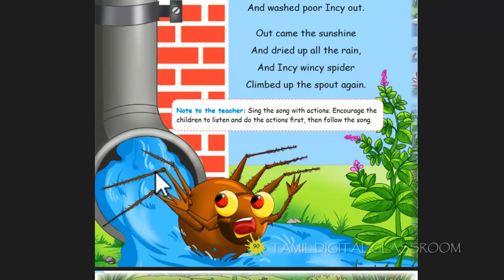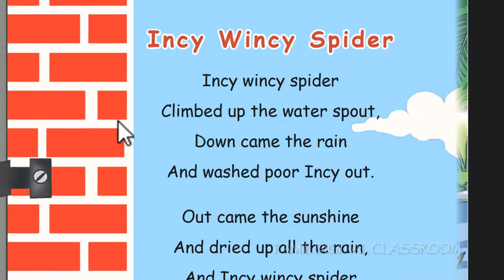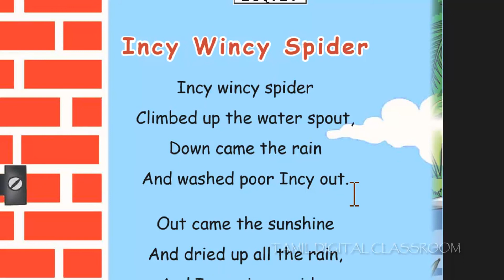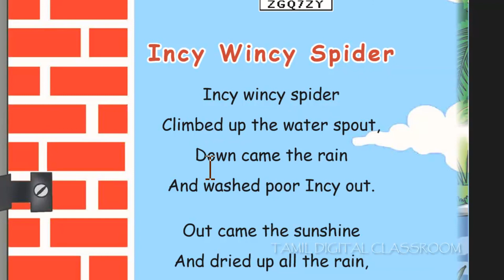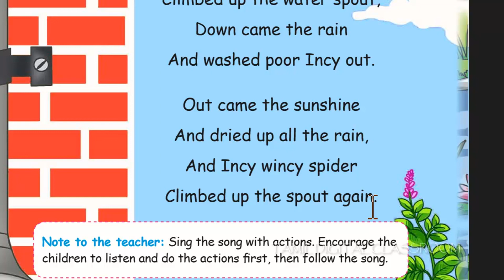INCY WINCY SPIDER 3rd STD 1st TRM English (தமிழ் வழி விளக்கம்)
In this video the rhyme incy wincy spider is explained with the support of the language tamil